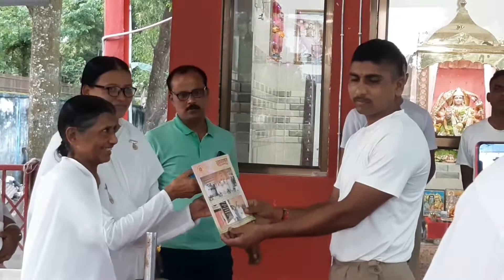BSF Sector HeadQuarter In-Charge's view on Meditation